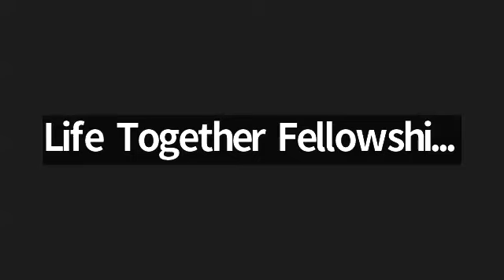🔴 🅻🅸🆅🅴 6:30 PM | 14 June 24 | Evening Prayer with Suvitha Johnie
Life Together Fellowship  is a Fellowship connected through the Spirit of our Father God. Bro Johnie & Sister Suvitha are anointed by our Lord Jesus Christ our father to preach the Good news to all people.Their  desire is to see all people living in God's plan of abundant LIFE( zoe Life ) in this earth.
Morning Meditation & Prayer @ 5:30 AM ( IST ) in YouTube Channel.
Afternoon Prayer @ 12 PM ( IST ) in ZOOM  &
Sunday Service @ 10: 30 AM ( IST ).

💬 If you have any prayer requests  or you need Councelling we would love to pray & Talk to you , Kindly Whatsapp @ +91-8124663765.

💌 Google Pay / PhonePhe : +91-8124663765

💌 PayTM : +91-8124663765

🌐 For our Bank details
For People from India :
Account Details :
ICICI BANK :
Acc name: Life Together Trust,
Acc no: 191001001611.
Current account,
IFSC CODE: ICIC0001910.

To Give ( OUTSIDE INDIA - other countries )
State bank of India
Account Name :  S. SUVITHA
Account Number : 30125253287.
Saving account,
Branch : VELLORE TOWN ,
IFSC CODE : SBIN0001618.
Transfer through Western UNION : S SUVITHA